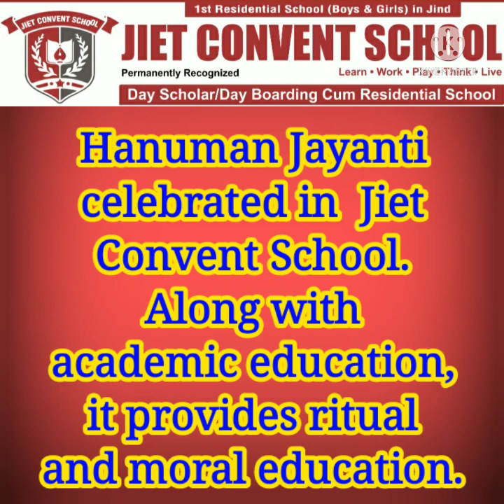Hunuman Jayanti Celebration in Jiet Convent School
Hanuman Jayanti celebrated in Jiet Convent School. Along with academic education,  it provides ritual and moral education.